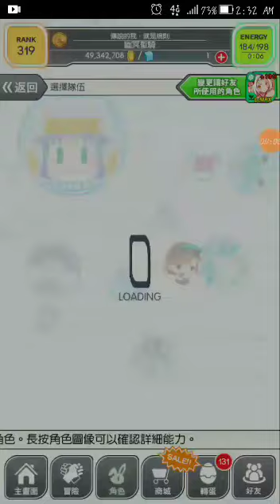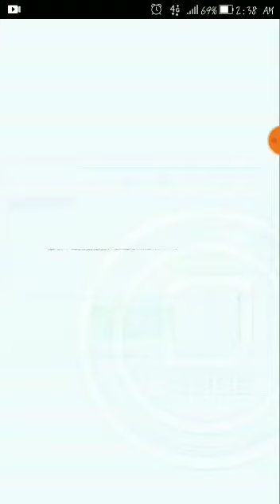OMEGA級-嘉比爾來襲(歐洲逆屬通關)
隊伍:燕赤霞 火女王 賭場曹操 韓樂宮